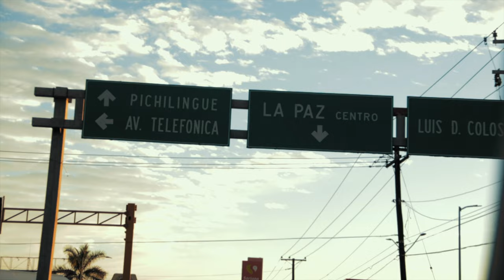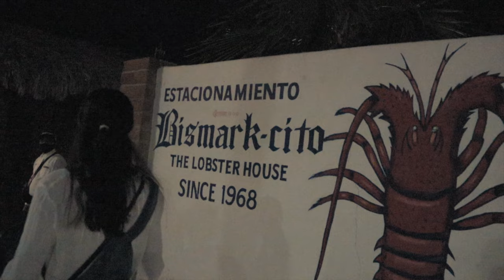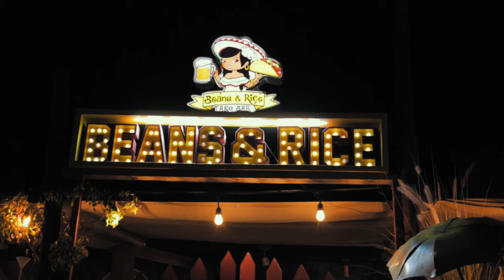How To Make The Best Fish Tacos EVER - A trip to La Paz, Baja California - (Mexican Cuisine)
Fish tacos are one of my all time favourites and I can't get enough of them, in this video I show you exactly how to make the most amazing fish taco recipe ever with freshly made guacamole, pico de Gallo, chipotle mayonnaise and crispy creamy coleslaw. I mean just look at the thumbnail. they are incredible. :14

Im trying something new with this video and hope you guys like it.

I would love to do some more exploring and come back and make other recipes from what I find.

and go visit tacos del estadio if you are ever in La Paz as they are amazing.

The Knives I use -
Wasabi Chefs Knife
Filleting Knife
Chef knife 2
Sharpening Steel
Kitchen aid mixer
Bench Scrapper

My Camera - canon m50
Telephoto lens
Standard lens
Viltronox lens adaptor
second camera - canon 60D